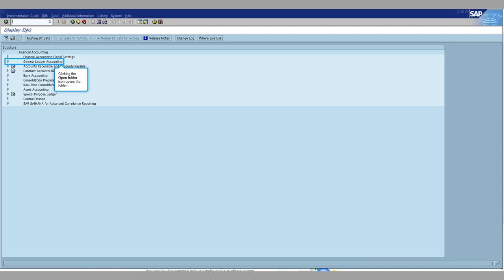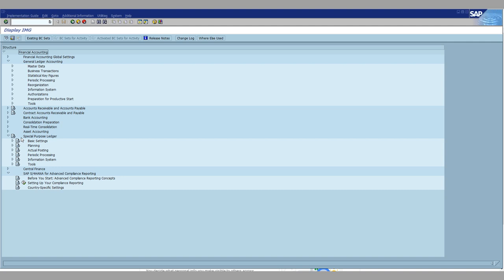SAP FICO:SAP S/4HANA New G/l IMG Transaction Code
SAP S/4 HANA New G/l IMG Transaction Code